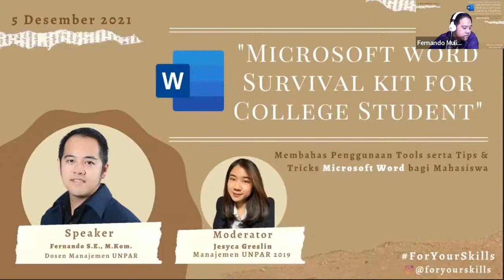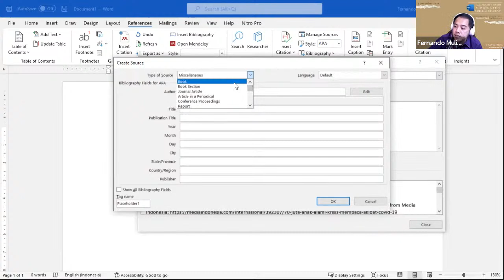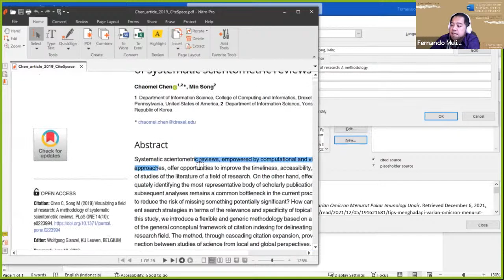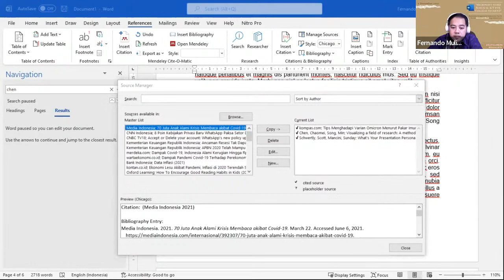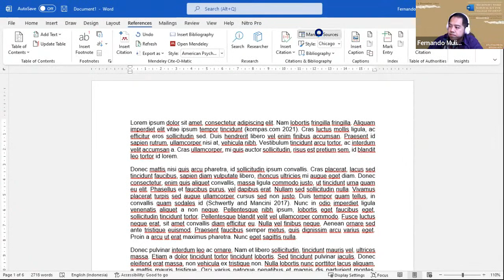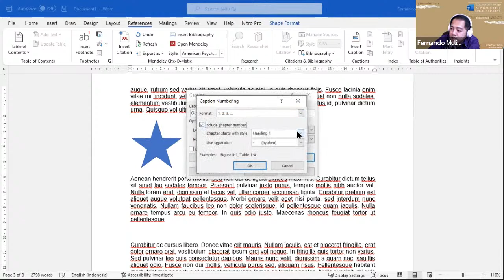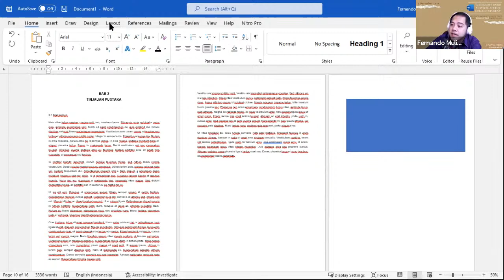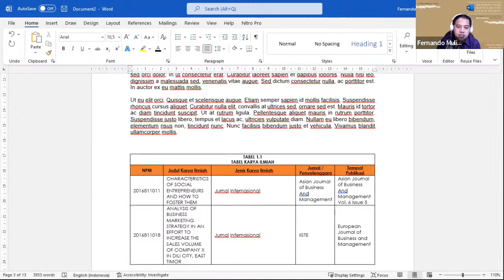Microsoft Word Survival Kit For College Student